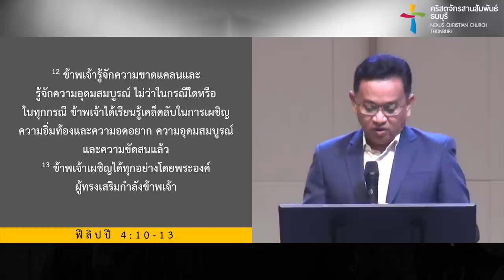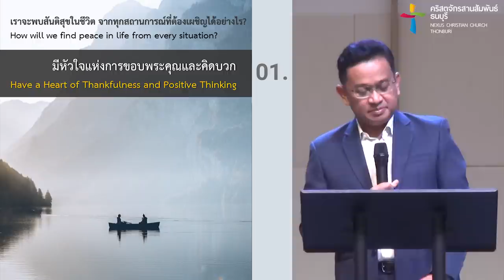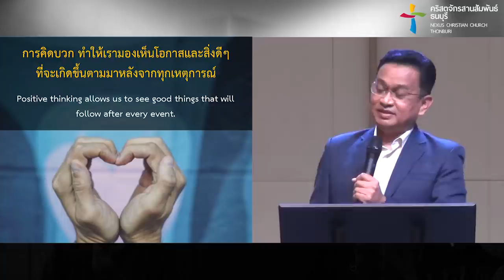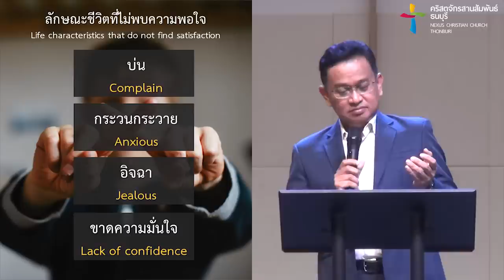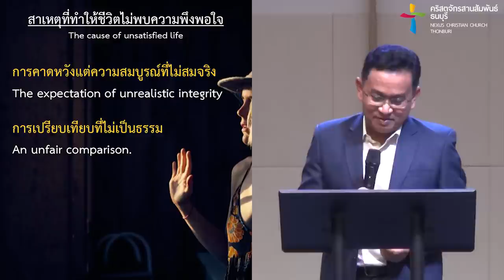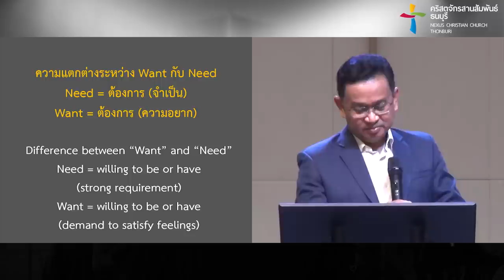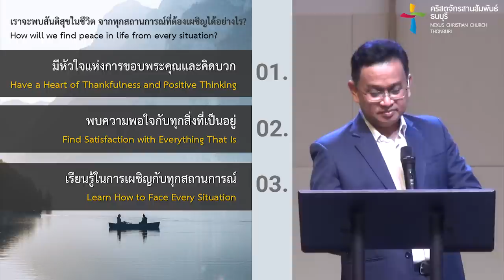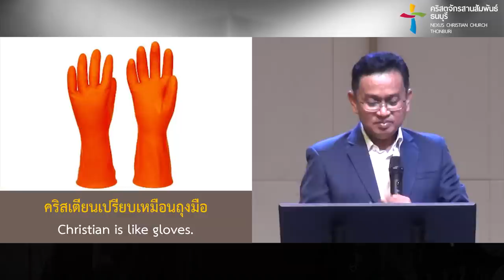คำเทศนา สันติสุขในทุก(ข์) สถานการณ์ (ฟีลิปปี 4:10-13)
คริสเตียนเรียนรู้ที่จะมีสันติสุขอยู่ในพระเยซูคริสต์ได้ ไม่ว่าสถานการณ์ชีวิตจะเป็นอย่างไร?
เราจะพบสันติสุข​ในทุกสถานการณ์​ของชีวิตได้อย่างไร​ มา​เรียนรู้ด้วยกัน

ศิษยาภิบาลคริสตจักรสานสัมพันธ์ศาลายา

คำเทศนา : สันติสุขในทุก(ข์)สถานการณ์
(ฟีลิปปี 4:10-13)

เราจะพบสันติสุขในชีวิต จากทุกสถานการณ์ที่ต้องเผชิญได้อย่างไร?  00:00

1. มีหัวใจแห่งการขอบพระคุณและคิดบวก  10:49
2. พบความพอใจกับทุกสิ่งที่เป็นอยู่  20:38
3. เรียนรู้ในการเผชิญกับทุกสถานการณ์  48:49
4. รับการเสริมกำลังจากพระเจ้า 51:07